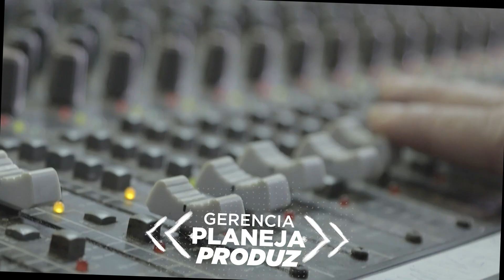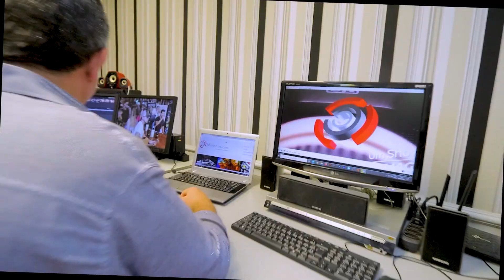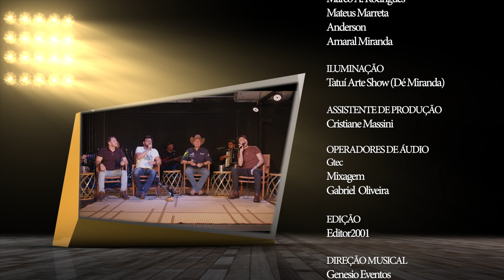Pgm 242 20-10-2024 Sami Rico e Dany & Diego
No Canal 573 _ Tv BR News e
 Na Rede QDM as 13:00hrs